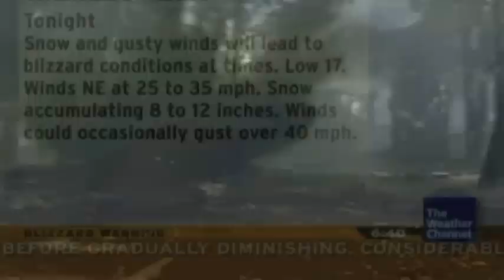Hitler Makes Snow Day Plans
The Weather Channel says a raging blizzard is coming.  Hitler makes plans for a big day. Always wanted to make one of these.